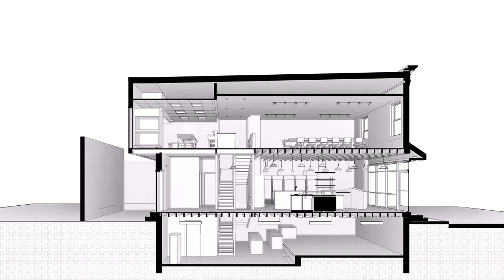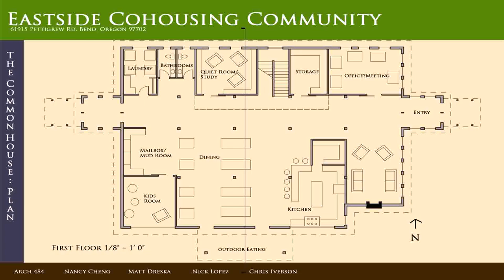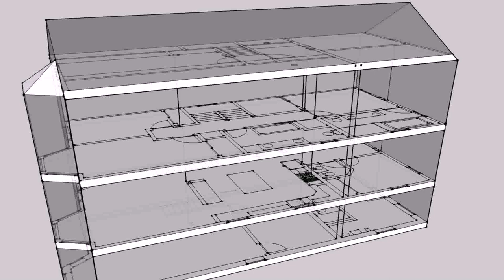Row House Floor Plans Chicago (see description) (see description)